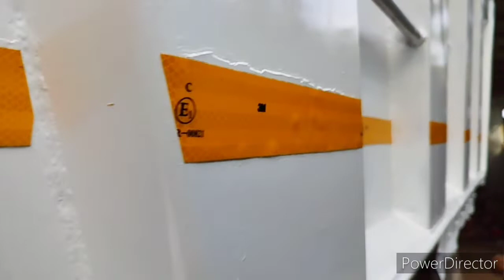Tata 1616 tipper ... renovation...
SWS SERVICING CENTER
IMPHAL
MANIPUR